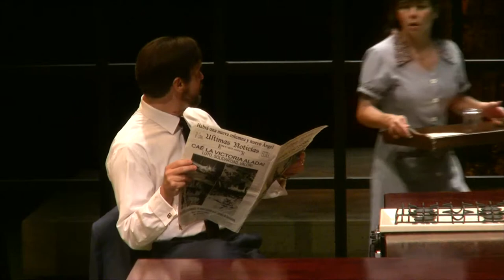Una Mentira | Compañía Nacional de Teatro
dramaturgia de Ximena Escalante a la novela Un historia verdadera basa en mentiras de Jennifer Clement
dirección Mauricio García Lozano

Sinopsis:

La señora O’Conner ha decidido contratar una tercera sirvienta en su casa, para que cuide a su hijo pequeño. Al llegar Leonora a la casa, una jovencita de campo educada en un convento, descubrirá un mundo completamente nuevo: su sexualidad. El Señor O’Conner toma a Leonora como su amante durante 11 años y tienen una hija, que es adoptada –mejor dicho: robada- por el matrimonio O’Conner. Cuando la niña crece lo suficiente como para no necesitar más a la incómoda nana que la cuida, Leonora es despedida de la casa. Leonora, antes de irse, busca... otra solución. Esta historia, de carácter intimista, exhibe los secretos de una casa burguesa, la vida cotidiana de tres sirvientas, el tormento de una esposa obligada a convivir con su amante, el relax de un hombre desinteresado en las minucias del hogar. Y la precocidad de una niña que descubre la mentira de su origen... antes de tiempo.